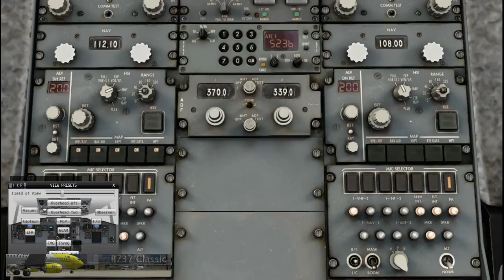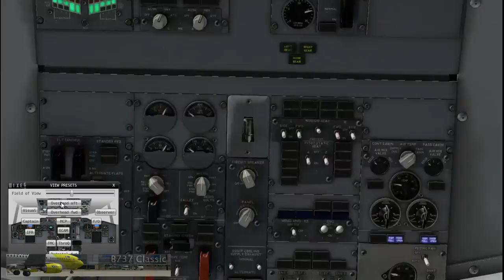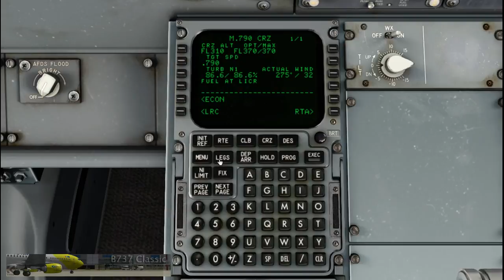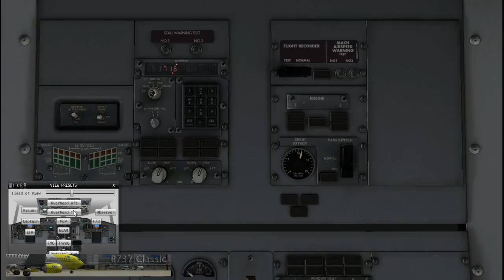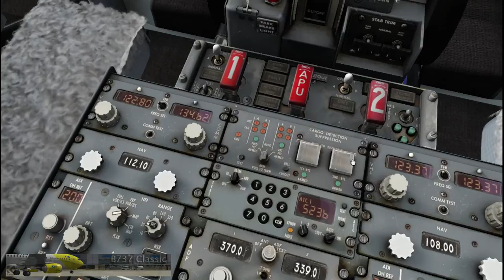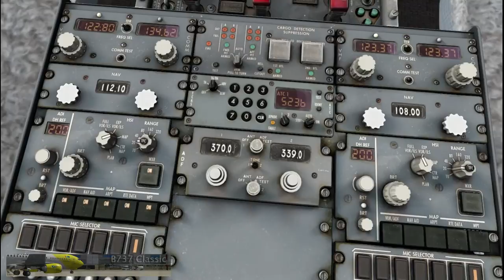B737 IXEG: Volo Pisa Reggio calabria 1^parte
Nuovamente a bordo del Boeing 737-300 o Classic, questa volta per scoprire il volo da Pisa a Reggio Calabria per scoprire come eseguire un volo con questo splendido velivolo per X-Plane

Per scaricare tutte le risorse che ho utilizzato per i voli della prima e della seconda parte cliccare sul seguente link